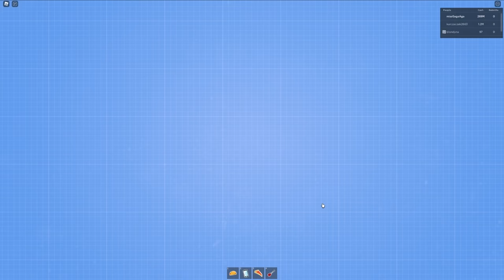Zbudowałam NAJWIEKSZE CENTRUM HANDLOWE na ŚWIECIE 💰🛍️ Roblox Mall Tycoon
Buduję największe i bardzo drogie centrum handlowe dla Grażynki! Udało mi się przejść całą grę!